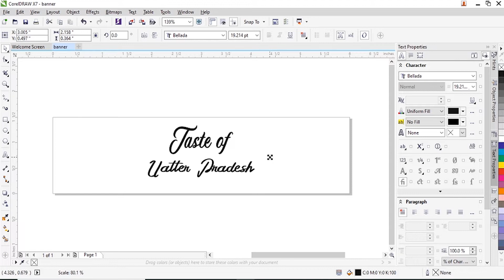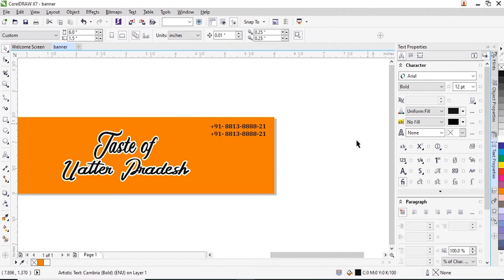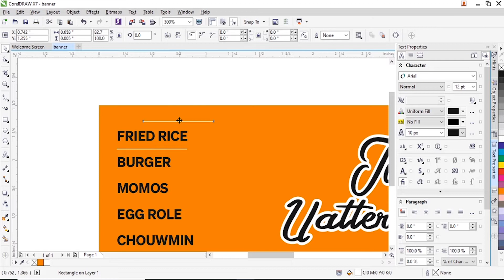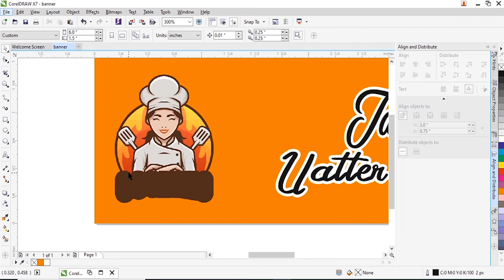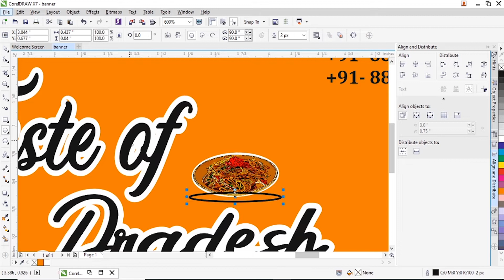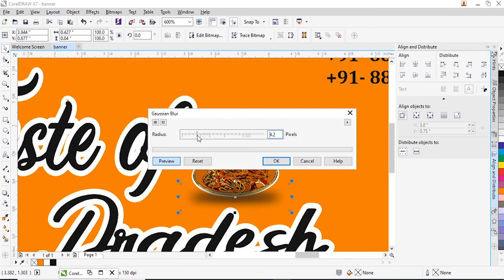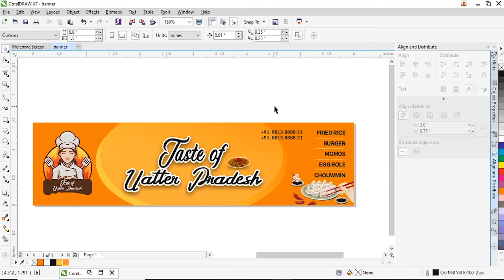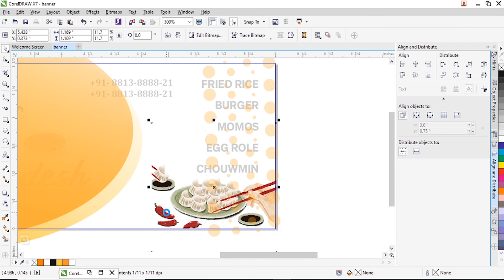How to Make Food Kart Banner In Corel Draw X7 2022 | Explain In Hindi.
It is a Corel Draw tutorial video. I had created a banner design for just an idea who we create a design in less time. But it was an imaginary Street, food kart Banner Design. That is why it has less information. Friends, If you create a design for your Client, then you ask them for complete details.

Details:-
Title( Name)
Logo
Address
Social Media Details
I will make the second part of this video to show you how to make thematic office stationery.